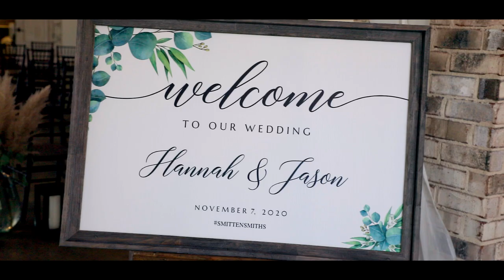Jason & Hannah | Wrightsville Manor | Beautiful and Emotional Military Wedding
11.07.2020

Venue: Wrightsville Manor, NC
Dress: Coastal Knot
Dress Designer: Enzoani
Coordination: Design Perfection
Rentals: Party Suppliers
Sweets: Nyes Cream
Catering: Pine Valley Market
DJ: Active DJ Entertainment
Hair and Makeup: Silver Ceiling (now Reign Beauty)

Filmed & Photographed by The Reverie Company, this sister company to SAPV.